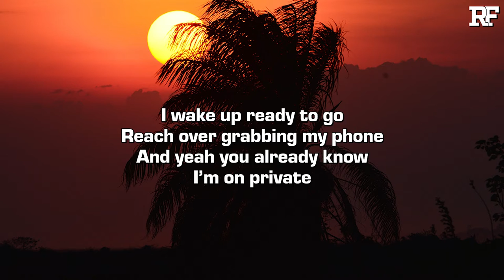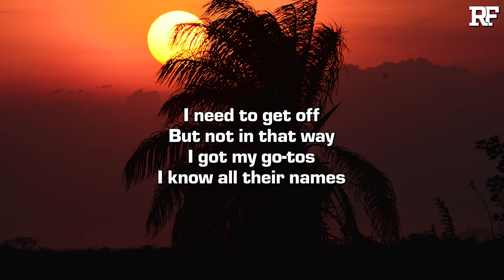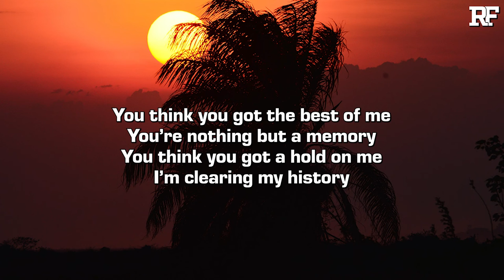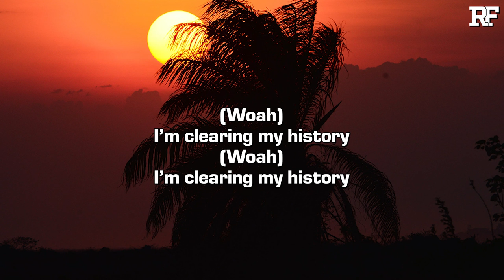Elias. - Clear My History (Lyrics)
Elias. is back after not dropping since last August 🙌🏼 "Clear My History" is a song about his battle with lust. If you are struggling with this, you are not alone, and you can get over this 🙏🏼

Credits:
➤ Written by Elias., St. Finnikin, and Cooper Hill
➤ Produced by Justus Wilson
➤ Post-Production by Elias., Ryan Vetter, and Doza.
➤ Drums Tracked by Brooks Farris
➤ Mixed by Elias. and Ryan Vetter
➤ Mastered by Ryan Vetter

The Rap Finds channel is a music curation channel that includes underrated hip hop, rap, pop, r&b, alternative, and more. The main content on this channel consists of lyric videos, music videos, original music, interviews, compilation videos, and more! Some artists featured on the channel include Nic D, Jude Barclay, Matt Mogg, Noah Andres, HYLEM, Scootie Wop, Connor Price, Elijah Kyle, Titus, BigGucciDame, Caleb Gordon, and much more!